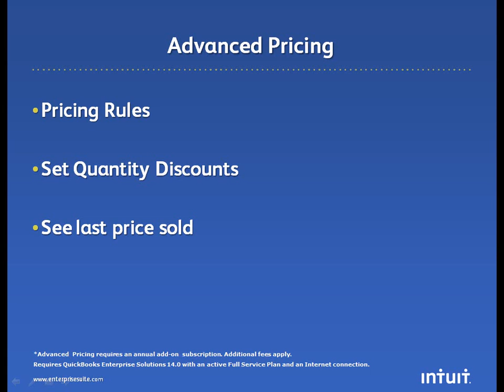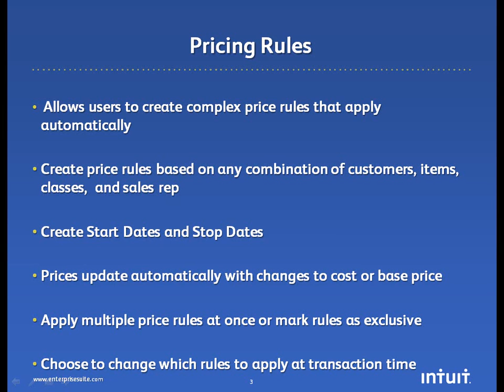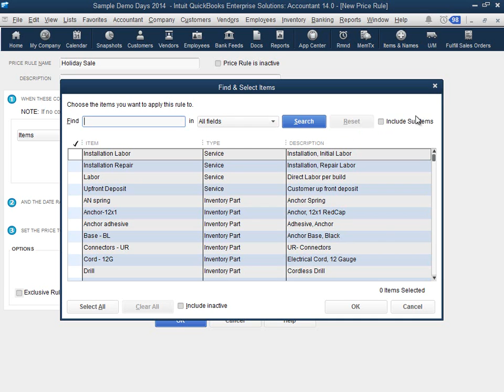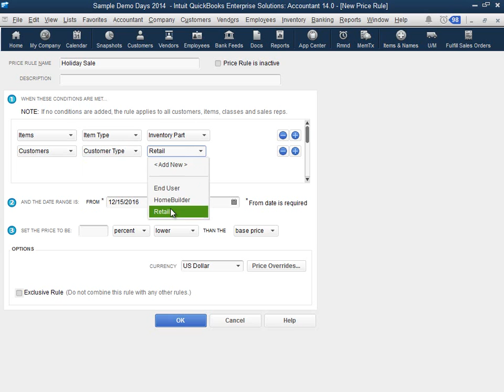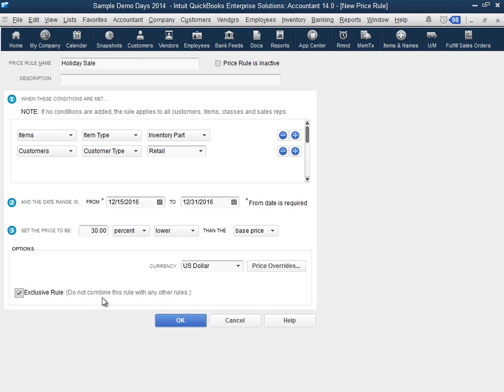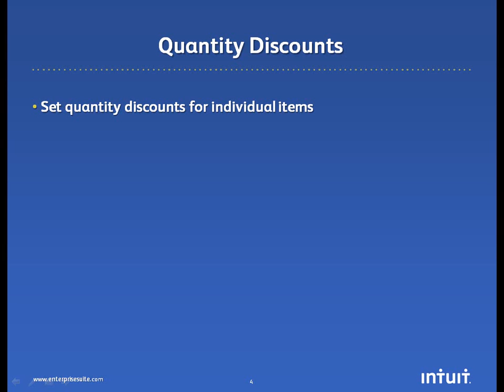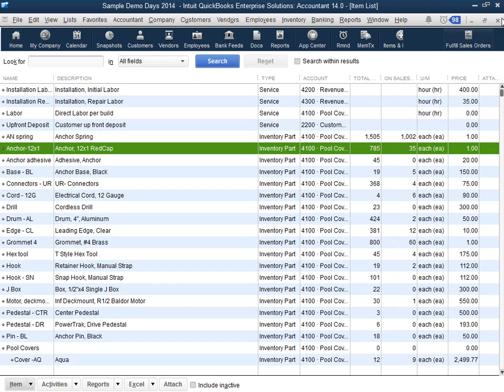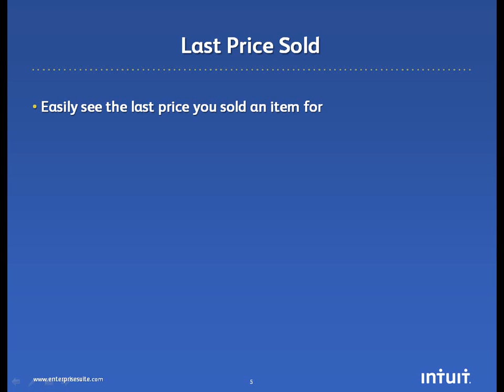Advanced Pricing for QuickBooks Enterprise Solutions Demo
QuickBooks Enterprise Solutions Advanced Pricing Add-On lets you control, customize, and automate your pricing, right within QuickBooks.  See it in action!